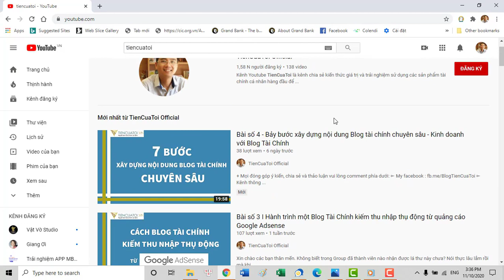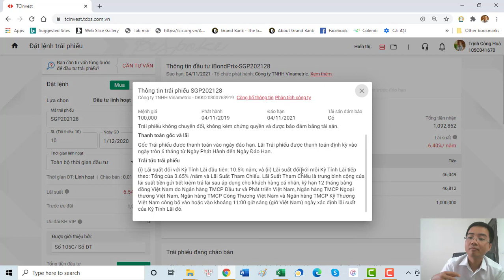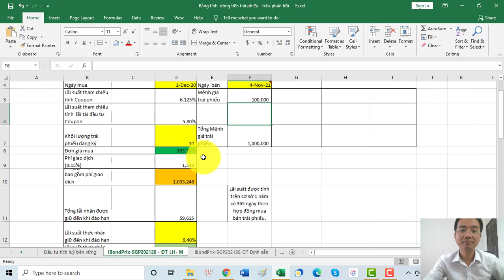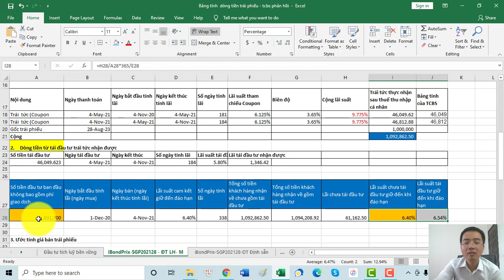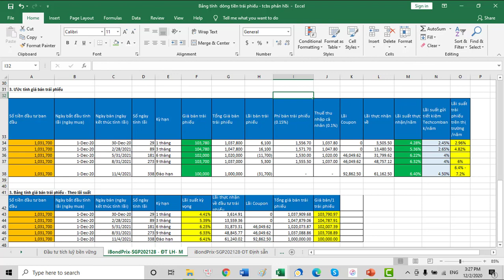TPDN#15 [TCBS] | Cách tính lãi suất thực nhận trái phiếu - SP đầu tư linh hoạt